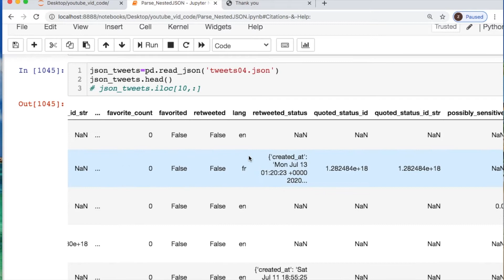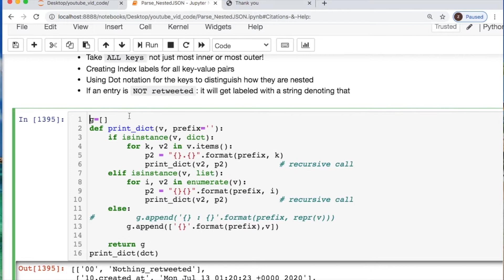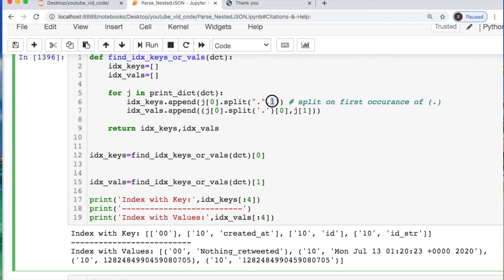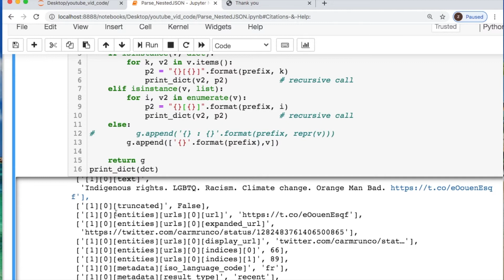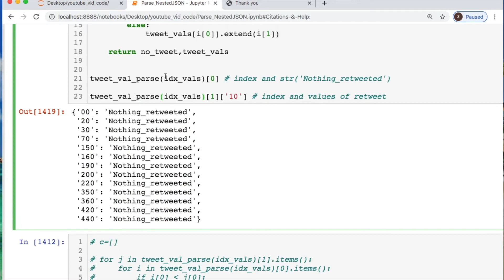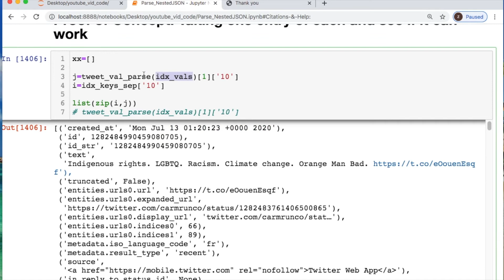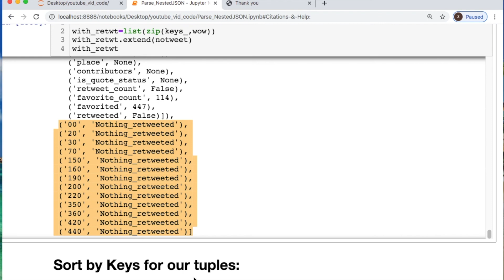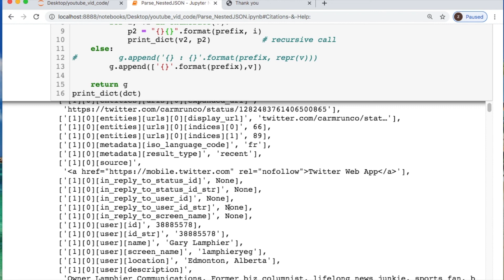PARSING EXTREMELY NESTED JSON: USING PYTHON | RECURSION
This is a video for those wanting to stop nightmares from 𝐧𝐞𝐬𝐭𝐞𝐝 𝐉𝐒𝐎𝐍 files. This is about as nested as you get in this video. We will use recursion to store all of the keys by index and save them as dot notation. This will keep every single level of keys and values. If you want to scare coworkers with your new found skills, watch this. Also, I left an easter egg for those who pay attention. Turn on the 🔔  notification

Code will be with the other 2 JSON files on Github

I will receive a small fee if you make a purchase on Zazzle of $25 or more

Picture for thumbnail instagram: absolutvision

Picture in video: Tilgenerpictures on Instagram

Music in scary clip: Youtube scary sounds